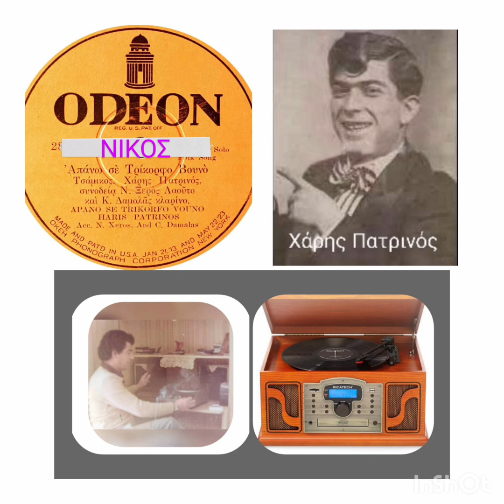ΑΠΑΝΩ ΣΕ ΤΡΙΚΟΡΦΟ ΒΟΥΝΟ. Χάρης Πατρινός. Νίκος Ξηρός. Κώστας Δαμαλάς. Ηχογράφηση του 1923.!